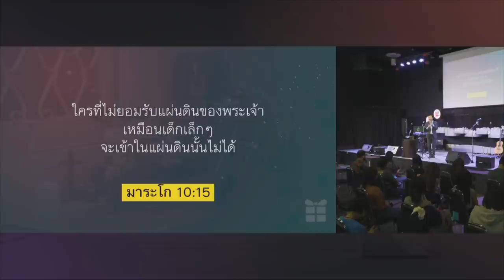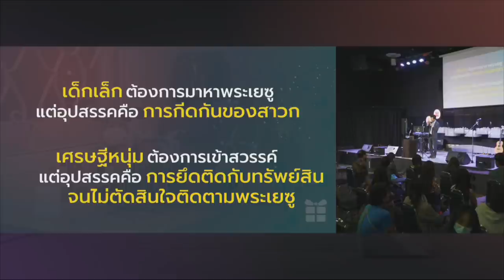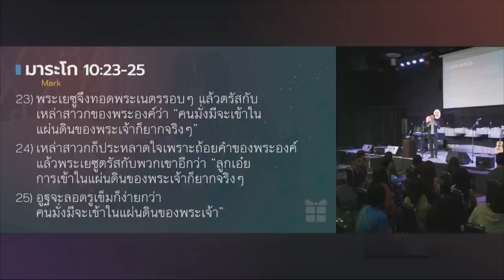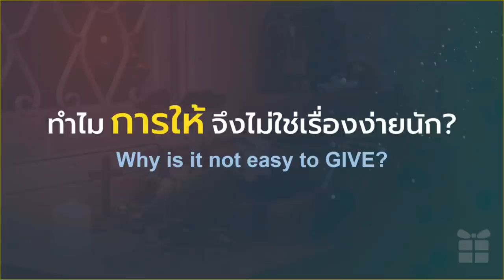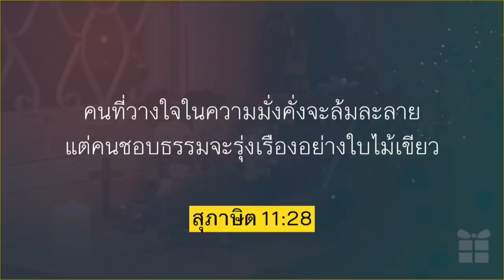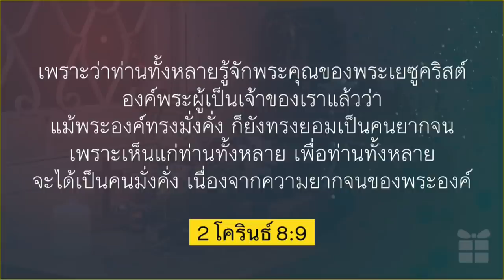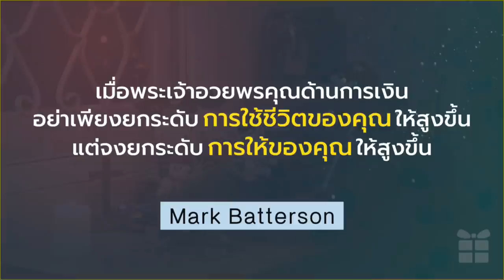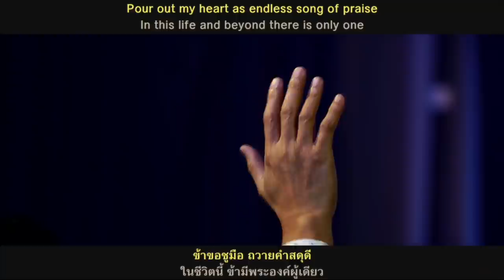คำเทศนา กล้าให้ไมล์ต่อไป (มาระโก 10:17-31)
แม้ทุกคนสามารถให้ได้ และการให้ก็เป็นเรื่องดี แต่ทำไมบางทีการให้จึงไม่ใช่เรื่องที่ง่ายนัก?

อาทิตย์ที่ 29 พฤศจิกายน 2020 โดย ศาสนาจารย์ทนนท์ ชาญชิตโสภณ

หัวข้อคำเทศนา: กล้าให้ไมล์ต่อไป
ข้อพระคัมภีร์: มาระโก 10.17-31

-พระเยซูกับเศรษฐีหนุ่ม
-ทำไมการให้จึงไม่ใช่เรื่องง่ายนัก?
1) ความโลภ
2) ความกลัว
-การให้ของพระเยซู